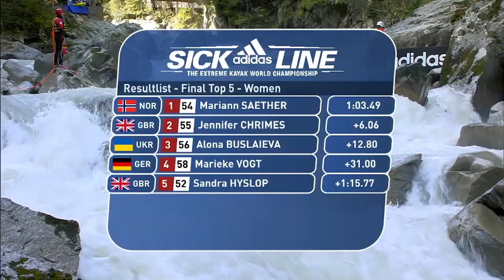adidas Sickline 2015 TOP3 WOMEN